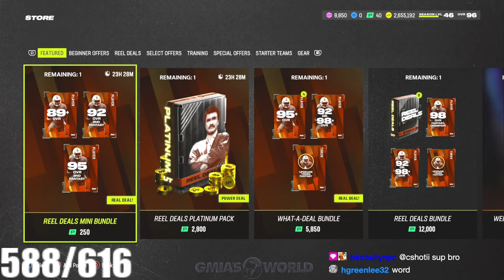HOW TO GET LTD REEL DEALS FAST! GOLDEN TICKETS SOON! MUTCOIN/XP GLITCH! Madden 24 Ultimate Team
Mind-blowing Madden 24 Ultimate Team (MUT 24) tips and tricks for dominating the game! Pro-level strategies, player reviews, and pack openings. Don't miss out on the best MUT 24 content on YouTube!